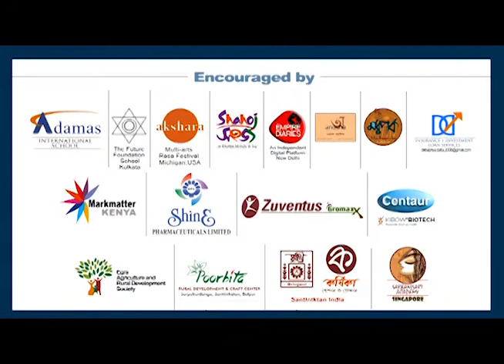Aratrika Dey | Lockdown Journeys